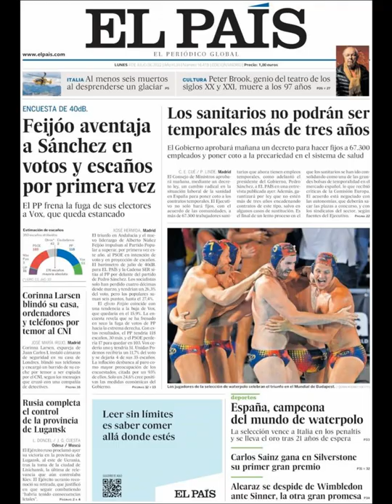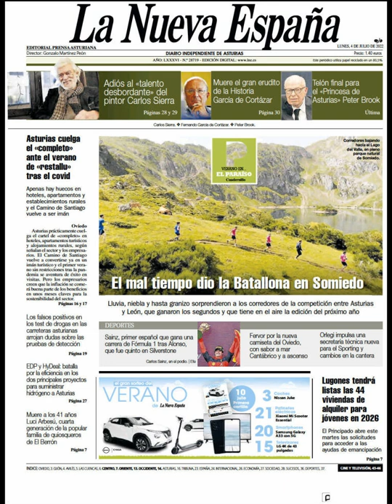Noticias Lunes 4 Julio 2022 Principales Titulares Portadas Diarios Periódicos España Spain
Principales Titulares de Noticias en Portadas Diarios Periódicos Españoles del Lunes 4 de Julio de 2022 ¿Que le Parecio este día?